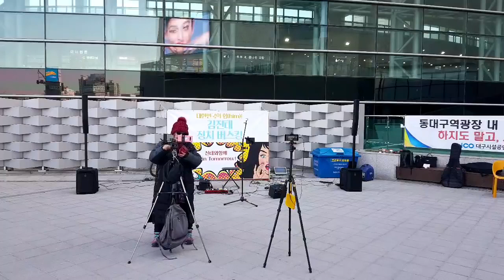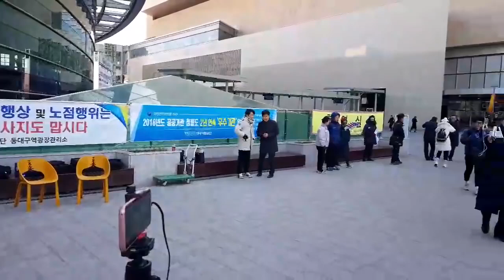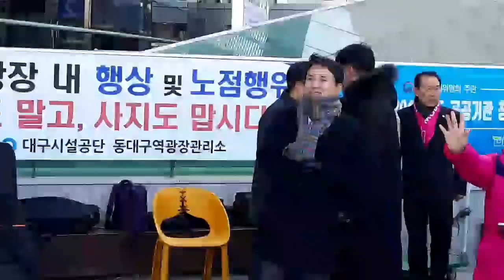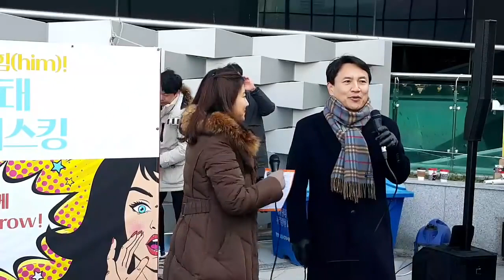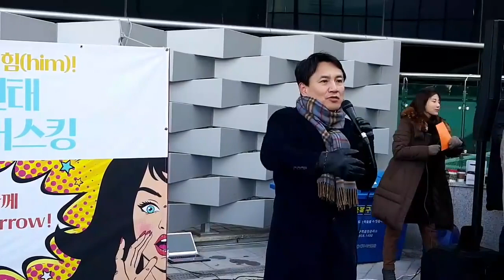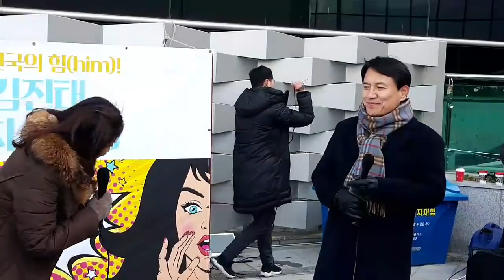진태와 함께 김진태 정치버스킹 동대구역광장